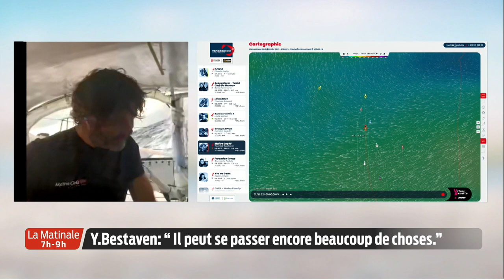La Matinale | Le focus sport | Vendredi 22 Janvier